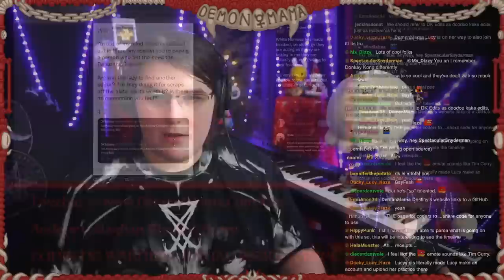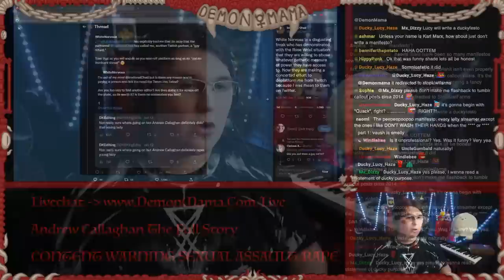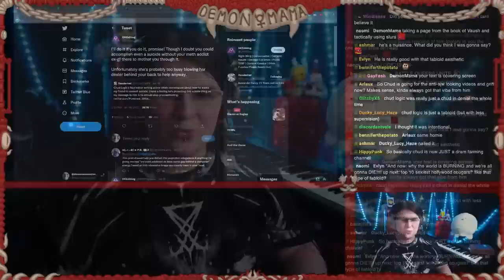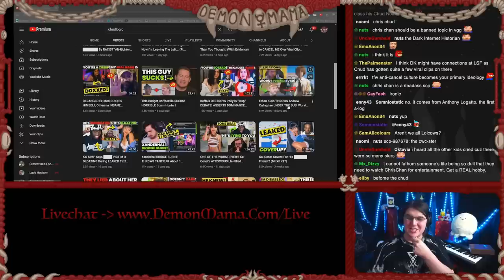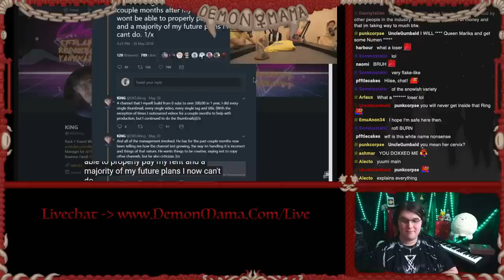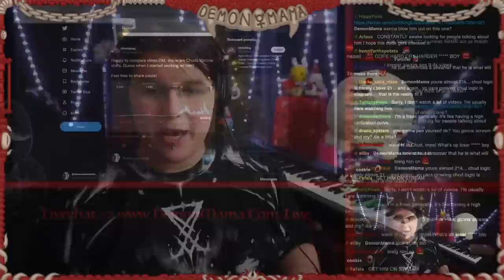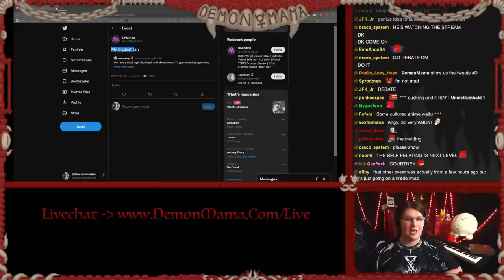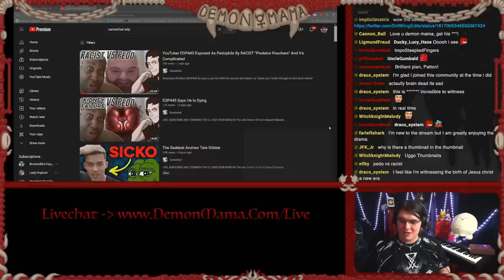ChudLogic And His Disgraced Editor's Public Meltdown